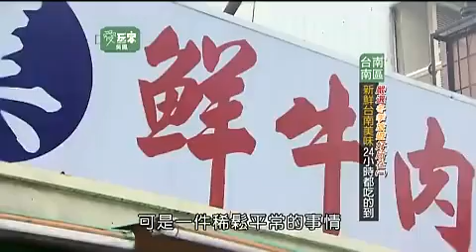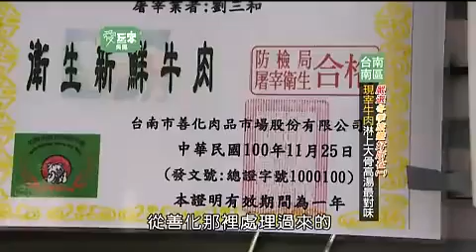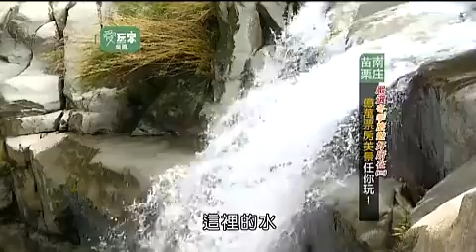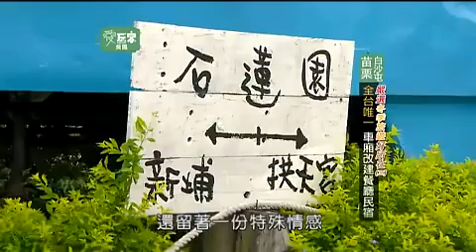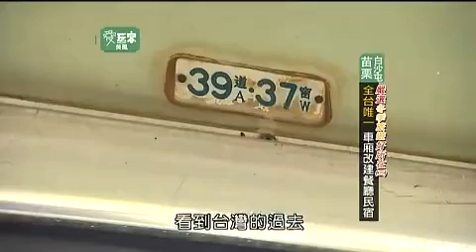愛玩客【精華】 - 冬季嚴選 臺灣鐵道西部沿線